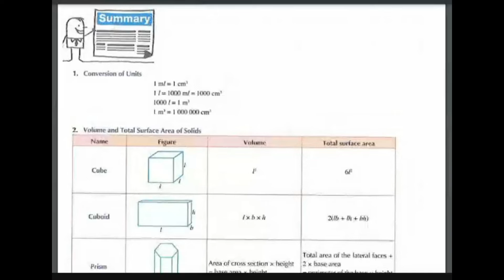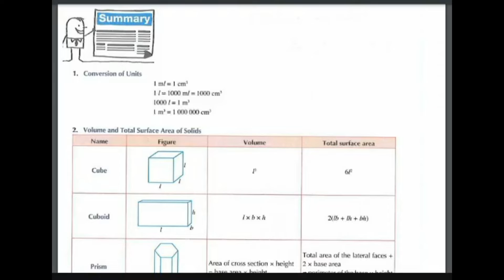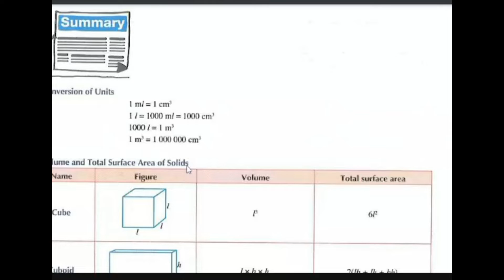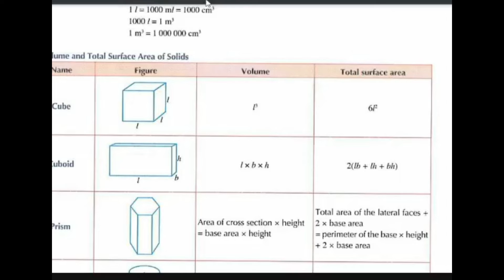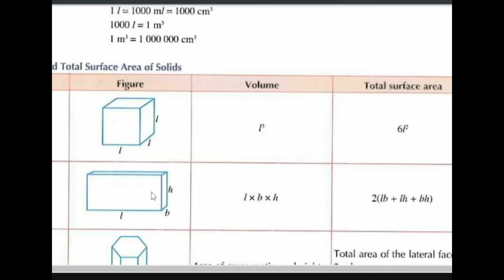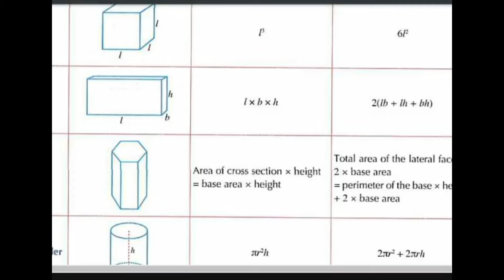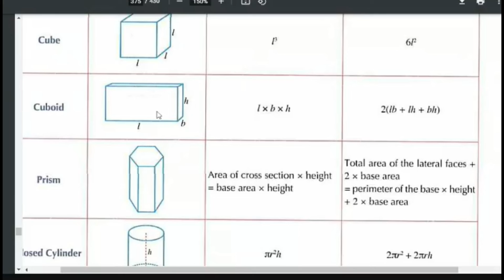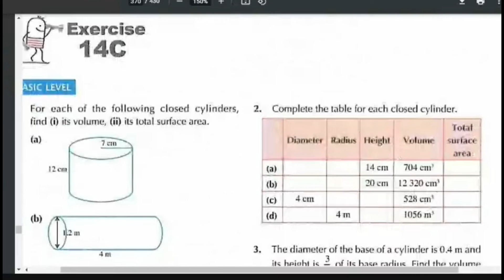Volume Formulae review / Chapter 14 NSM1/Shape review/Unit Conversion